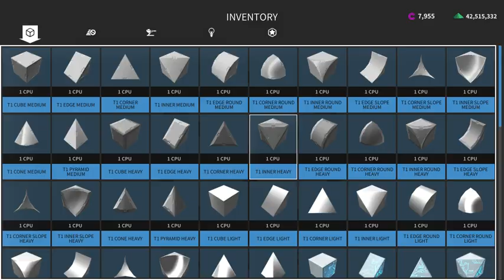Robocraft: One Take Triforcing - Part 4 - Advanced triforcing and design compression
Part four of a series in which I attempt to cover all modern techniques and styles of routing/forcing in Robocraft.

In this fourth part we cover methods of combination and compression. This will likely be the last part in this series. There is still much to talk about including macro design layout and different building philosophies, but those will be covered in a separate series.